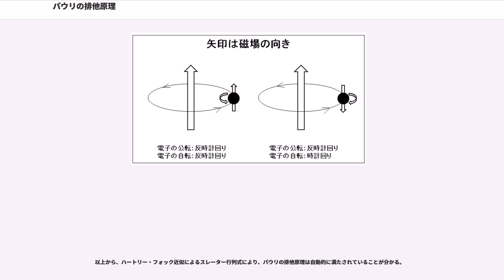パウリの排他原理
パウリの排他原理（パウリのはいたげんり、）とは、2つ以上のフェルミ粒子は同一の量子状態を占めることはできない、というものであり、1925年にヴォルフガング・パウリが提出したフェルミ粒子に関する仮定である。パウリの定理、パウリの排他律、パウリの禁制、パウリの禁則などとも呼ばれる。

パウリの排他原理はフェルミ粒子について成り立つ法則であり、ボース粒子については成り立たない（ボース粒子は、複数の粒子が同一の量子状態を占めることがありうる）。

ナトリウムのD線の実験において、磁場がない場合は単一光が観察されるはずであったが、予想に反してD線が2本に分裂することが観察された。それを受け、1924年にヴォルフガング・パウリは電子が2値の量子自由度を持つことを提案した。

1925年にウーレンベックとゴーズミットはまだ知られていない電子の自由度があると考え、電子は原子核の周りを公転しているだけではなく、電子自身が自転しているのではないか、という仮説をたてた。この電子の持つ、自転に似た内部自由度のことをスピンと呼ぶ。

電子が自身のスピンに相当する角運動量を自転によって得るためには、光速を超える速度で自転しなければならず、相対論に反する。そのため、1925年にによって提案されたものの、パウリによって否定されていた。

自転に相当する角運動量が存在し、自転の向きが異なるため、公転に伴う角運動量との相互作用でエネルギー準位が 2 つに分裂する。

これまで電子の状態を表す波動関数は、空間座標のみの関数と考え、
formula_1 あるいは formula_2
と表記してきた。

しかし、電子にはスピンという新たな自由度があることが分かったため、これを新たな座標として加える必要がある。

磁場中において、軌道角運動量はformula_3個（formula_4: 方位量子数）に分裂することが分かっている。このことから、formula_4に対応した数値をformula_6とすると、スピン角運動量もformula_7個に分裂していると考えるのが妥当である。

エネルギー準位が2つに分裂していることから、原子内の電子のスピンに対応した準位は 2 つであることが分かる。
よって、
formula_8
であり、
formula_9
となる。

また、軌道角運動量の場合には、磁気量子数formula_10の取り得る範囲はformula_11である。今、formula_4に対応した数値formula_6がformula_14であることから、スピン磁気量子数formula_15のとる値としては、
formula_16
と考えるのが妥当となる。

以上のことから、スピン座標をformula_17で表すと、波動関数は、
formula_18
で書けることとなる。ただし、formula_17はformula_20またはformula_14をとる変数である。

同じ種類の粒子は全く同じ質量、電荷、スピンを持つため、同じ種類の粒子を互いに区別することが出来ない。

2個の同種粒子、例として電子を考え、2個の電子を電子1、電子2と呼ぶと、その波動関数は位置座標formula_22とスピン座標formula_17を用いて、
formula_24
と表される。

ここで、電子1と電子2の位置座標とスピン座標を入れ替えると、
formula_25
となる。

ところが、2個の電子は区別できないため、上記の2つの波動関数は同一の状態を表す波動関数である。

したがって、formula_26をformula_27の定数として、
formula_28
と書ける。

さらに2つの電子の変数をもう一度入れ替えると、
formula_29
という関係が導かれ、formula_30という条件が得られる。

このformula_26の値は、同種粒子の入れ替えによる対称、反対称を意味する。

粒子の具体例として、
が挙げられる。

スピンがformula_34のような半整数の同種粒子の波動関数は、変数の入れ替えで反対称formula_35であり、このような粒子をフェルミ粒子（フェルミオン）と呼ぶ。

対して、スピンがformula_36のような整数の同種粒子の波動関数は、変数の入れ替えで対称formula_37であり、このような粒子をボース粒子（ボソン）と呼ぶ。

原子番号formula_38の原子について考える。簡単のために、位置座標formula_22とスピン座標formu...